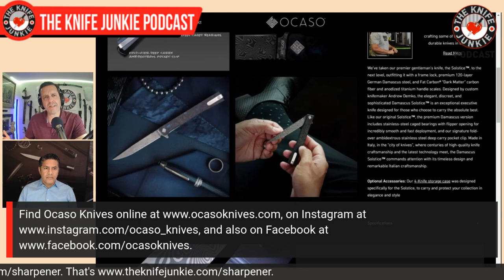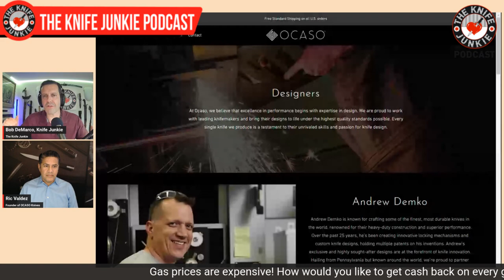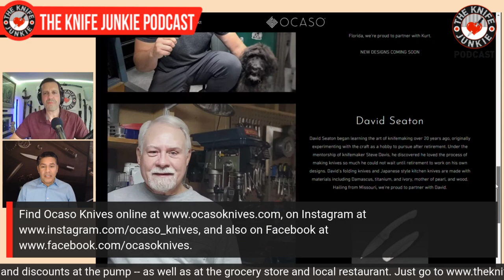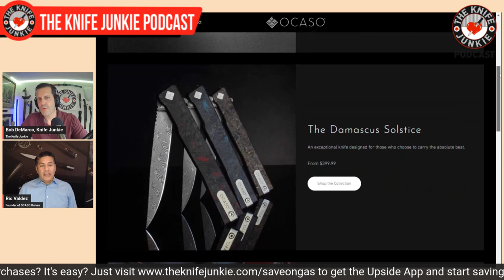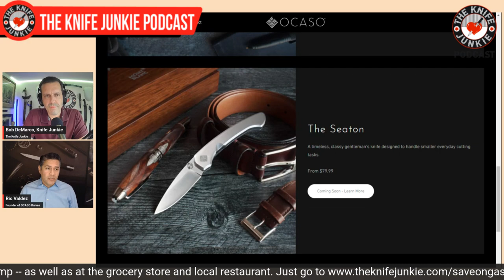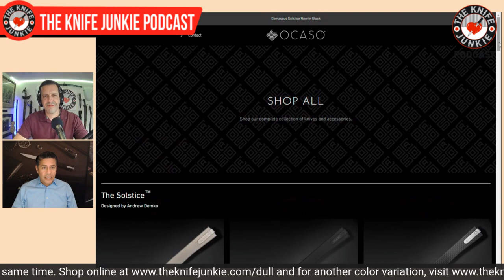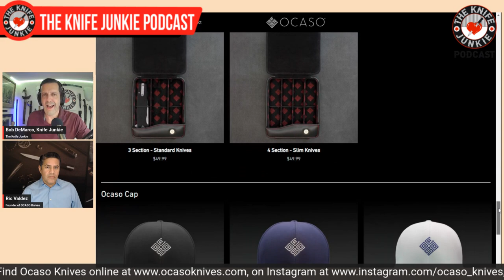Ocaso Knives - The Knife Junkie Podcast (Episode 423)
Ric Valdez, founder of Ocaso Knives joins Bob "The Knife Junkie" DeMarco on Episode 423 of The Knife Junkie Podcast

Ric was an executive at Cold Steel for 20 years before forming Ocaso Knives. Ocaso means "sunset" in Spanish, a reflection of the Southern California home of the company.

He started Ocaso Knives with the belief that your EDC knife defines the essence of who you are and what you believe in. From office to outdoors, Ocaso Knives are designed to be a lifelong companion combining sophisticated, versatile and distinctive pocket knives that reflect your lifestyle and personal style.

Each Ocaso Knife is created as a piece of functional art luxurious and well made with performance to match. Ric bases Ocaso in the belief that a Gentleman's Knife should be simple, stylish and easy to carry while exuding elegance and style.